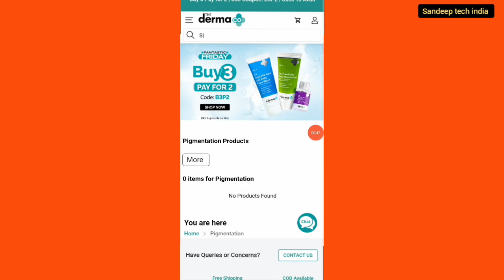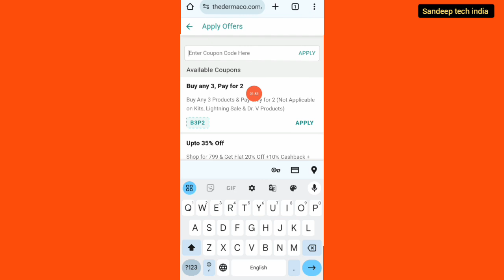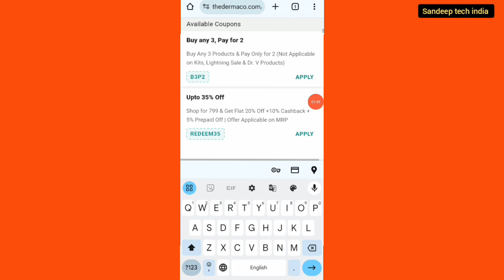derma co coupon code 2024 || 300 off code